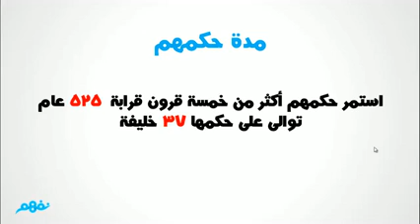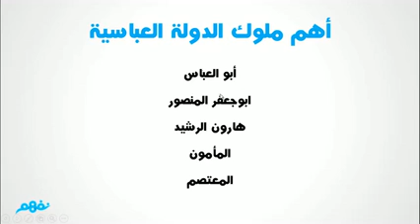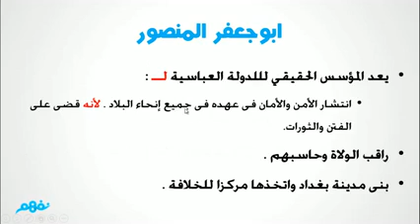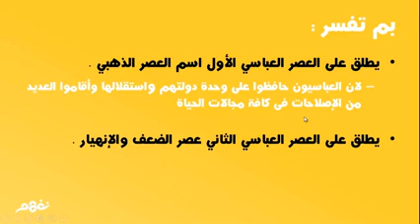الدولة العباسية | التاريخ | الدراسات الاجتماعية | للصف الثاني الإعدادي | الترم الثاني | نفهم